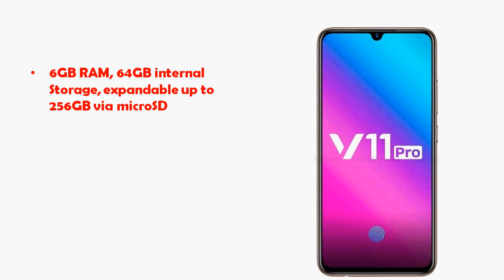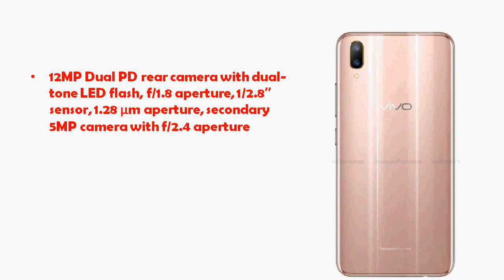Vivo V11 Pro With 6.41-inch FHD+ Halo FullView,25MP Front Camera,6GB RAM, Specs Price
Vivo V11 Pro Launched, alatest mid-range smartphone in India at Rs. 25,990, features funmoji, similar to Qmoji in Huawei phones, comes with AI gaming mode, in-display fingerprint sensor, 3,400mAh battery with Dual-Engine 18W fast charging, 6.41-inch Full HD Super AMOLED display, 6GB of RAM with 64GB Internal memory,